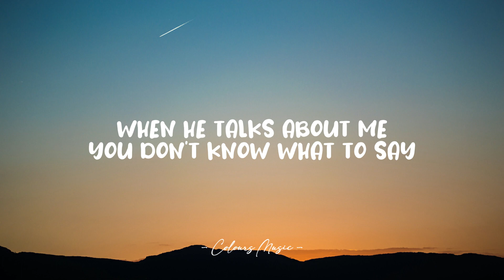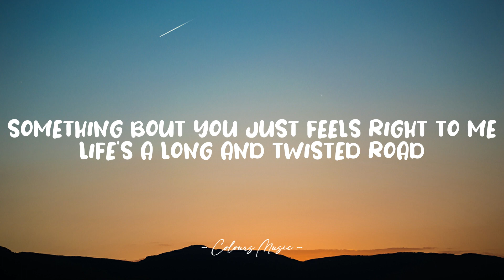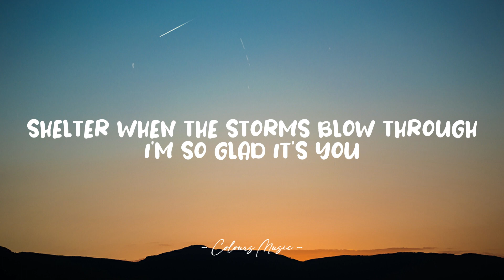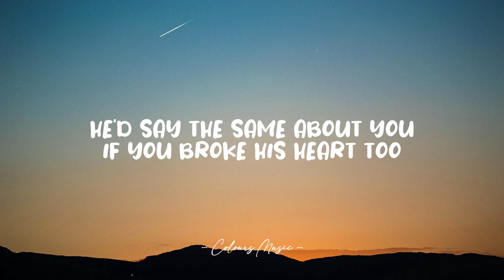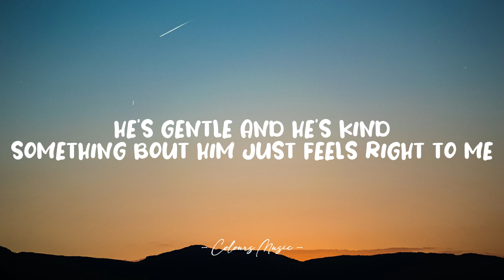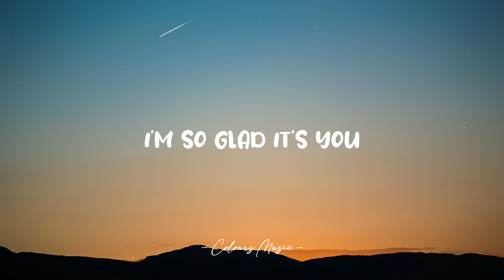Kate Vogel - Glad It's You (Lyrics) 🎼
Glad It's You - Kate Vogel (Lyrics)
Lyrics video for "Glad It's You" by Kate Vogel.

📜 Lyrics:

I know you don't know me
But you know my name
When he talks about me
You don't know what to say
I didn't come to hurt you
Or steal him back away
You're beautiful and kind
Something bout you just feels right to me
Life's a long and twisted road
That's just how it goes
Everyone needs someone there to be
Shelter when the storms blow through
I'm so glad it's you
Probably says I'm crazy
You know that isn't true
He'd say the same about you
If you broke his heart too
I don't even blame him
The healthy thing to do
Is start with someone new
I see it in your eyes
I met a guy and I think this is love
Our souls aligned yeah he might be the one
I see it in his eyes
He's gentle and he's kind
Something bout him just feels right to me